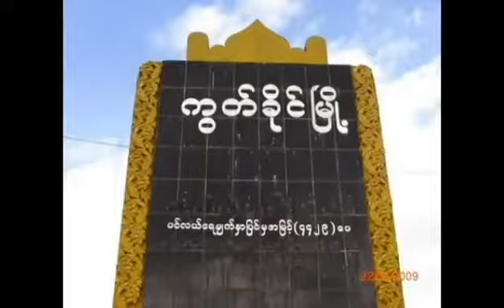kutkai shan state vie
kutkai view by myangyungmawshe